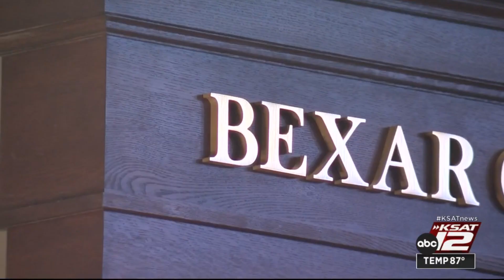Bexar County commissioner proposes investigation to look into what he says are budget inequities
Before Bexar County commissioners made their finishing touches on the nearly $3 billion proposed budget, Precinct 4 Commissioner Tommy Calvert raised concerns about it being inequitable.